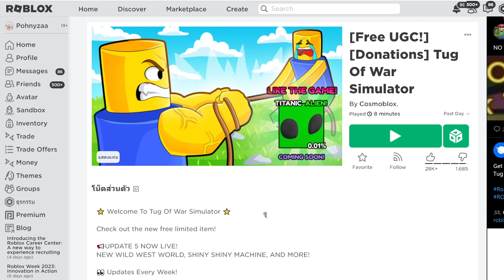[FREE ITEM] ด่วน! (แจกตอนนี้) สอนรับของฟรี 4 ชิ้น น้อง NOOB ฟรีในแมพ LIMITED UGC✨ROBLOX